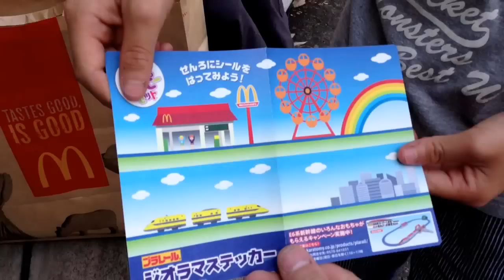何が出るかな？またまたハッピーセットプラレール2013♪